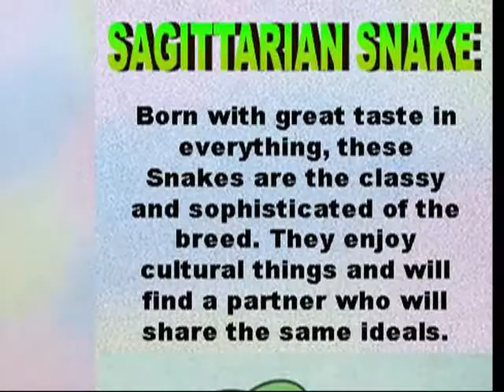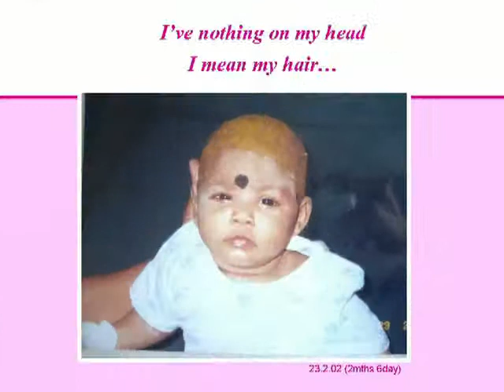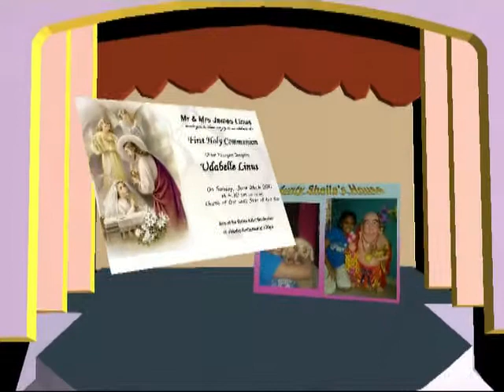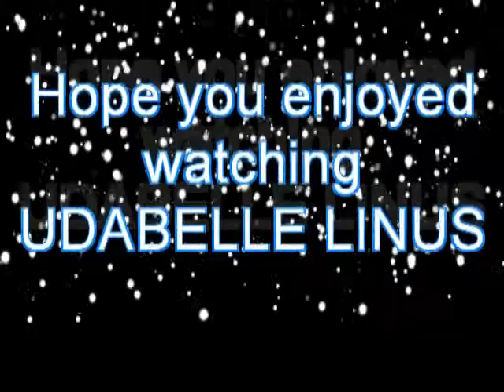Belle Sisters Concert - Udabelle 10th Bday